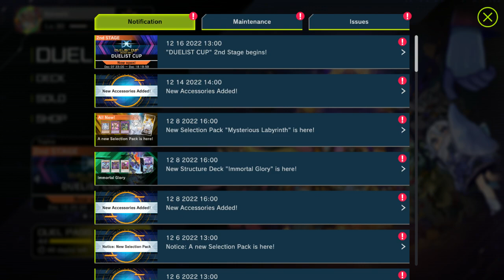Card Games For Days